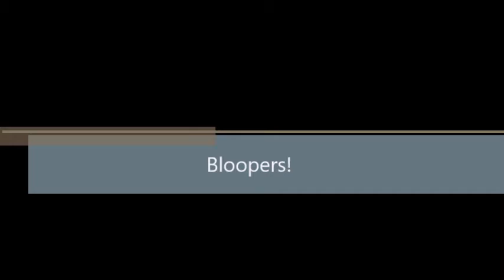for the rich and poor